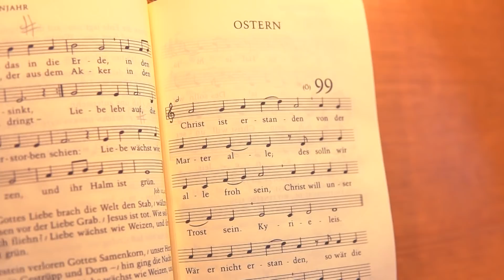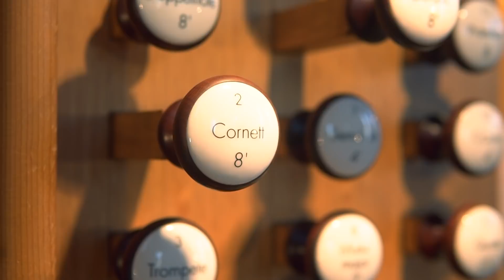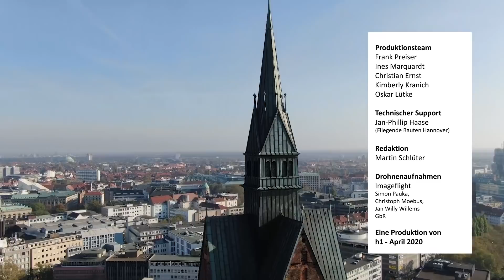Ostergottesdienst 2020 aus der Marktkirche Hannovers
Den Ostergottesdienst 2020 aus der Marktkirche Hannovers gestalten:
Marktkirchenpastorin
Hanna Kreisel-Liebermann, die Chorschola bestehend aus Inga Krause, Lea Wolpert, Steffen
Kruse und Steffen Henning sowie der Organist der Kreuzkirche Axel LaDeur.

 Redaktion: Martin Schlüter
 Kamera: h1-Fernsehen
 Schnitt: Christian Ernst
Kamera/Ton: Ines Marquartdt, Kimberley Kranich, Oskar Lütke

Technische Leitung: Frank Preiser